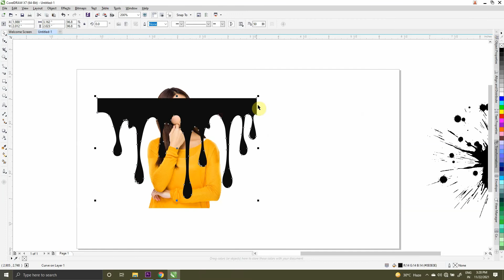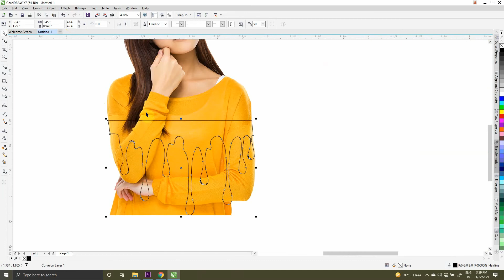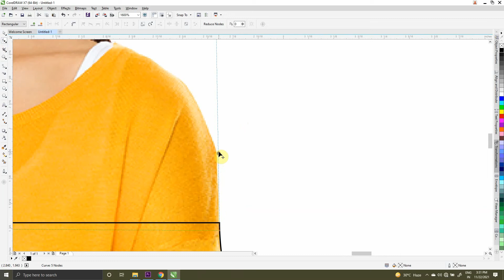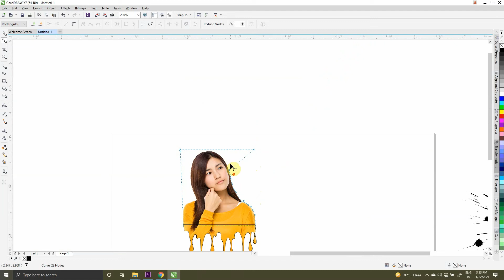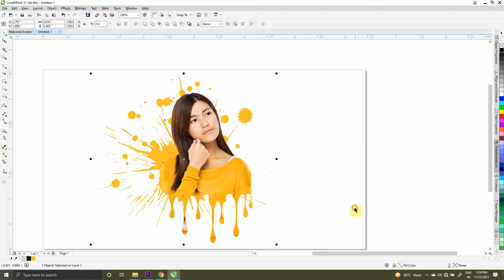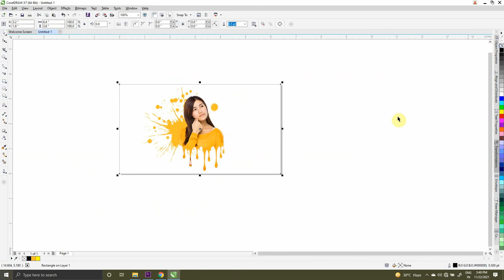Dripping Effect | Splatter Effect | CorelDraw Editing Tutorial | Dripping Effect in Coreldraw